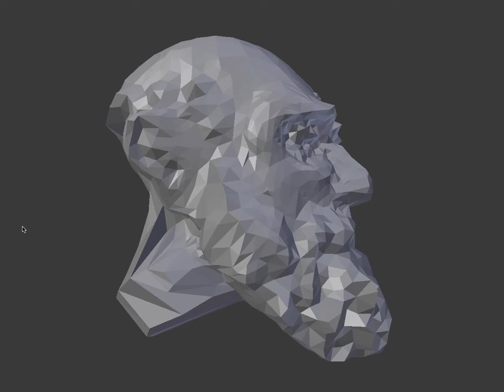VIEUX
sculpture blender